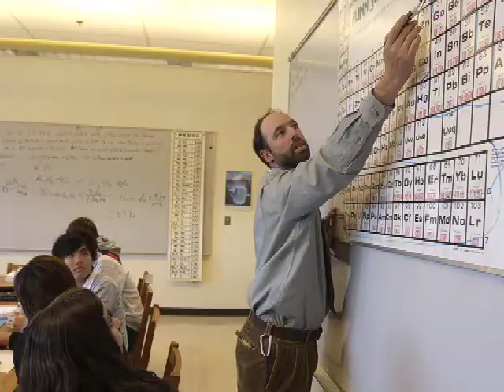Gould Academy 30 Second Commercial